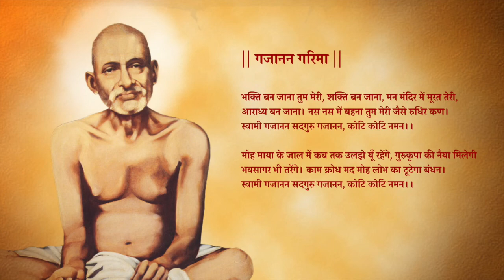Gajanan Maharaj | Sant Aradhana | Gajanan Garima | Dr Rajendra Moghe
Sant Aradhana is a devotional album dedicated to Shri Gajanan Maharaj.
Lyrics - Dr Rajendra Moghe
Music Direction - Mr. Shashank Fadnis
Singers - Mrs. Vaishali Kashikar B, Mr. Saral Nayak, Mr. Vivek Wagholikar

Gajanan Garima Lyrics -

तन में गजानन, मन में गजानन, मुख में भी गजानन,
स्वामी साँसों में बस जाना, बन के शीतल पवन।
स्वामी गजानन सदगुरु गजानन, कोटि कोटि नमन।।

आत्मा को मिल जाए तेरी अनुभूति का स्पर्श, कानो में भजनो के सुर हो,
आखों में दर्शन का हर्ष, दिल में गूंजे तेरा निनाद झूमे हर धड़कन।

भक्ति बन जाना तुम मेरी, शक्ति बन जाना, मन मंदिर में मूरत तेरी,
आराध्य बन जाना। नस नस में बहना तुम मेरी जैसे रुधिर कण।

मोह माया के जाल में कब तक उलझे यूँ रहेंगे, गुरुकृपा की नैया मिलेगी
भवसागर भी तरेंगे। काम क्रोध मद मोह लोभ का टूटेगा बंधन।